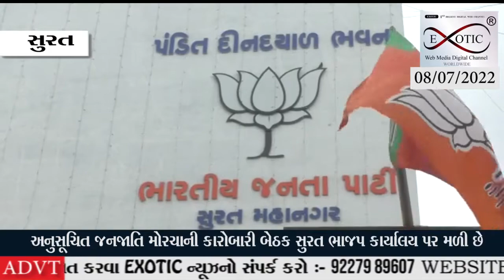સુરતમાં યોજાશે ત્યારે આઠ જુલાઈના રોજ અનુસૂચિત જનજાતિ મોરચાની કારોબારી બેઠક સુરત ભાજપ કાર્યાલય પર મળી